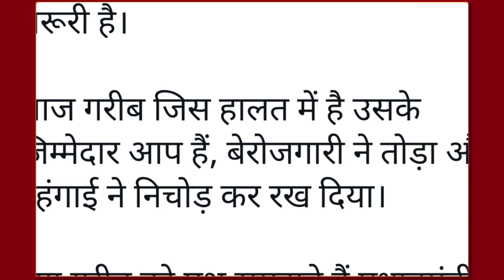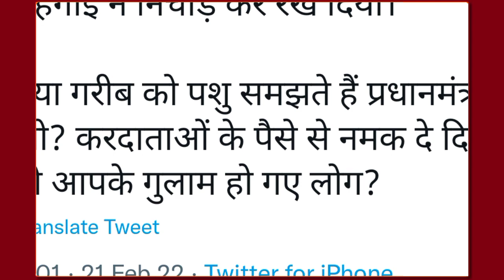मोदी ने लिया बुजुर्ग महिला का नाम, यूपी में बवाल मच गया, महिलाओं ने भाजपा के खिलाफ खोला मोर्चा